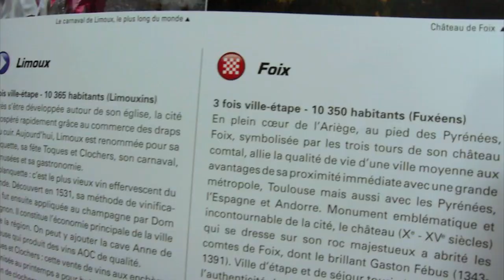TDF 2012 - Le transfert hors course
Retrouvez tous les jours les coulisses du Tour de France 2012 en direct depuis les 2CV Cochonou ! Toutes les photos et anecdotes sur le blog

Épisode 18 : Découvrez les joies du transfert Hors Course en compagnie de JP et Babar...